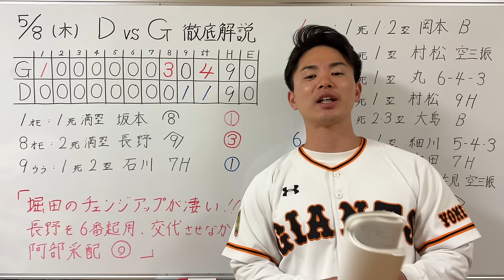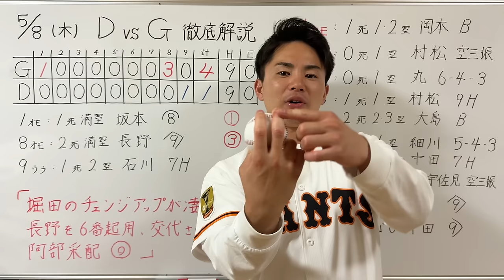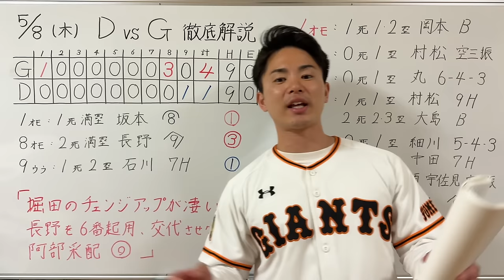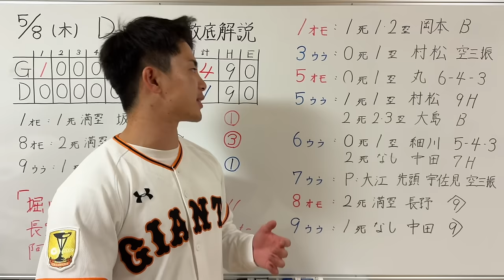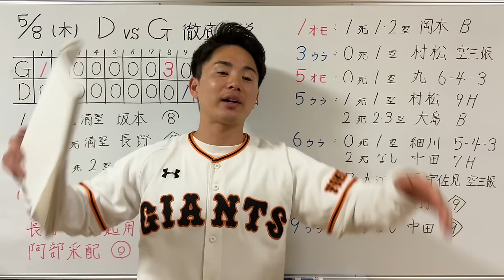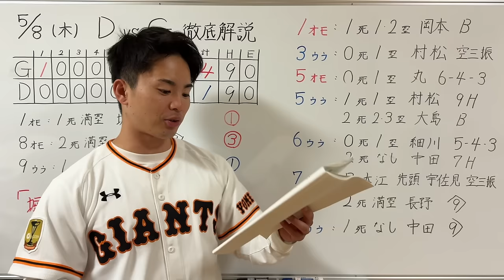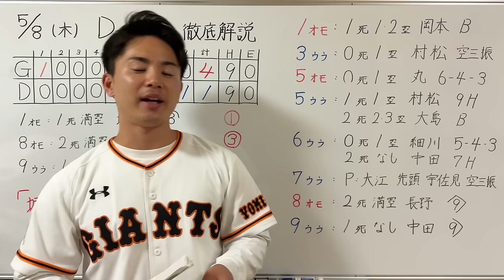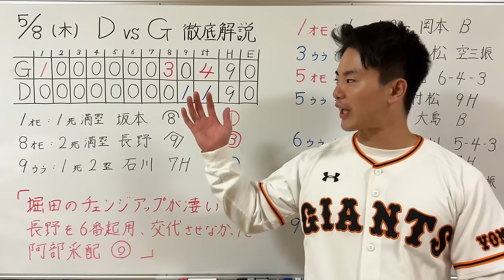【5/8 中日-巨人 徹底解説】『堀田のチェンジアップが凄い‼︎』長野を6番起用した阿部采配も凄い‼︎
1996年3月25日生まれ
京都出身